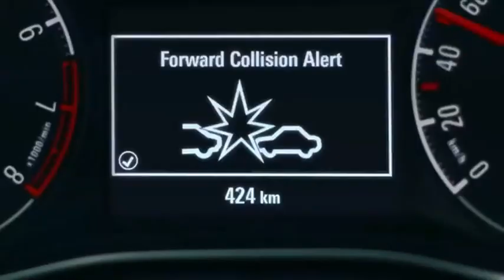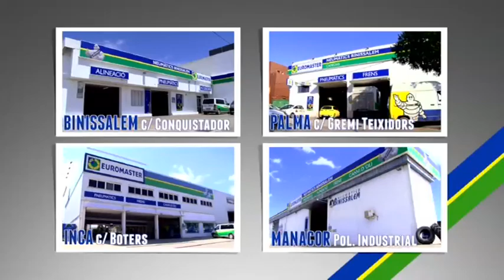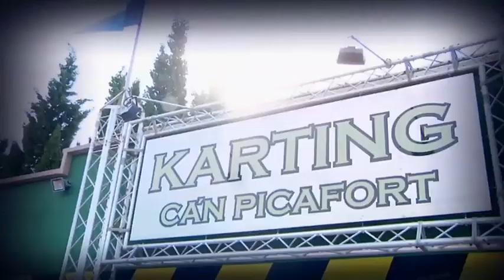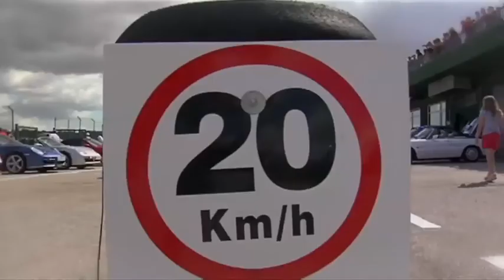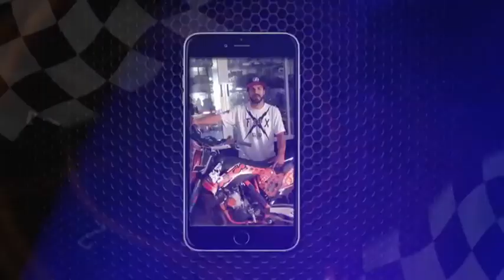Da-li Gas Cap.136 Trial Deià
En el programa de motor d'aquesta setmana veurem el Campionat de Balears de Trial celebrat a Deià  i les nostres habituals seccions .